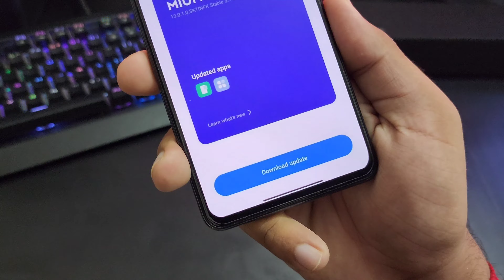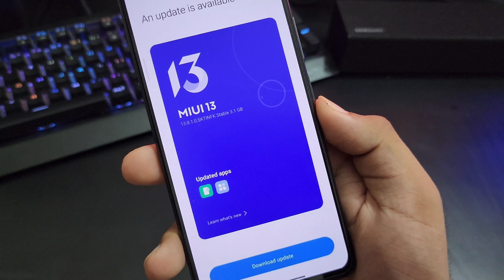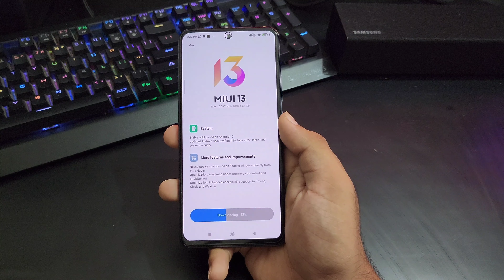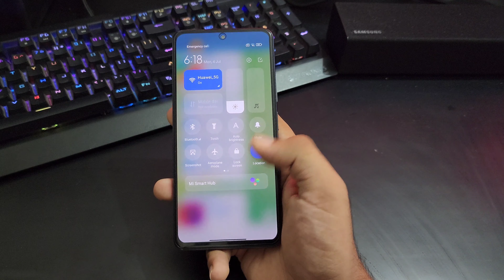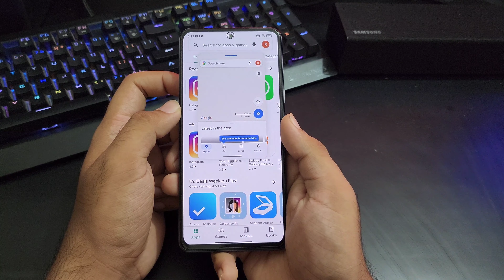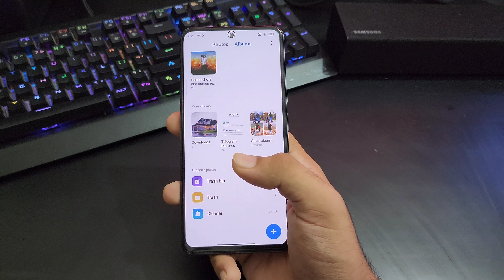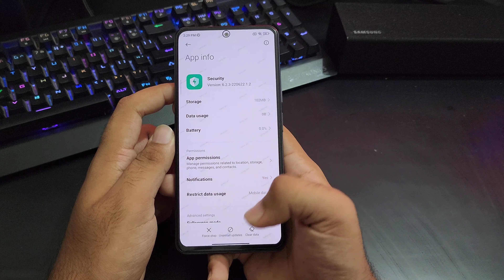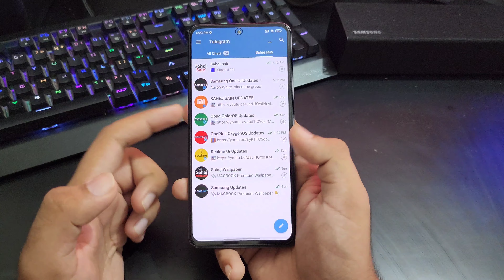Xiaomi Mi 11i 5G MIUI 13.0.1.0 New Update 2022 | Mi 11i 5G June Update Miui 13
Related Topics -

xiaomi mi 11i 5G new update
xiaomi mi 11i 5G new update features
xiaomi mi 11i 5G new update tamil
xiaomi mi 11i 5G new update malayalam
xiaomi mi 11i 5G new update features in tamil
xiaomi mi 11i 5G miui 13 update date in india
xiaomi mi 11i 5G miui 13
xiaomi mi 11i 5G miui 13 update
xiaomi mi 11i 5G android 12 update
xiaomi mi 11i 5G android 12